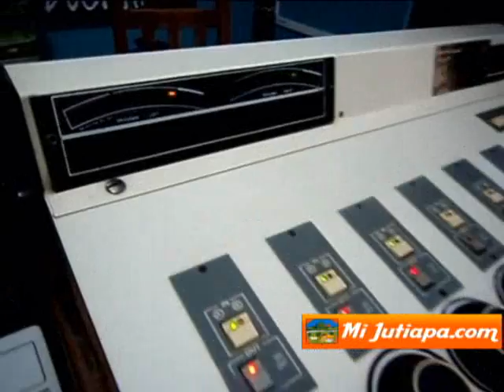XIV Aniversario de Radio Kebuena Jutiapa 93.1 FM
Una de las emisoras más escuchada en el departamento de Jutiapa, estuvo celebrando un aniversario más de estar al aire llevando programación de interés para los jutiapanecos, el jueves 23 de septiembre quienes conforman el equipo de trabajo de la Radio Kebuena estuvieron compartiendo su felicidad desde muy tempranas con el pueblo jutiapaneco.